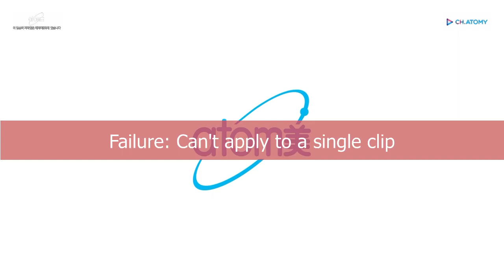Лекция Председателя Пак Хан Гиля Закон Успеха